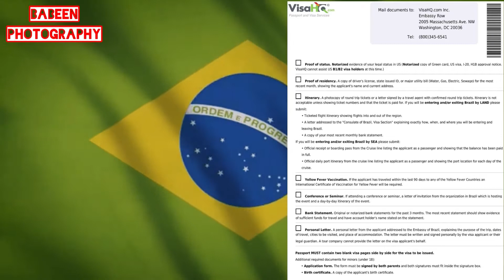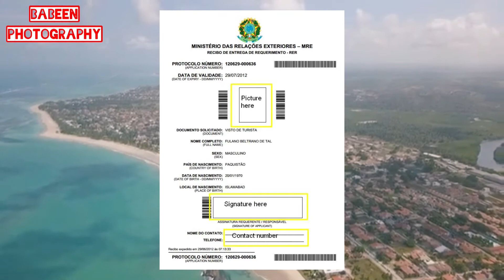Brazil Visit visa from Nepal ll Brasil visa from Nepal